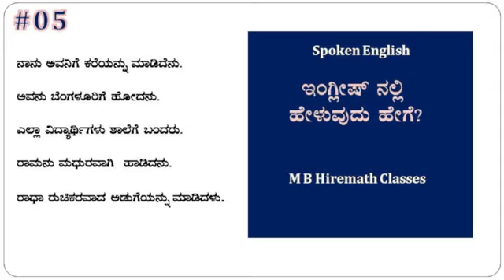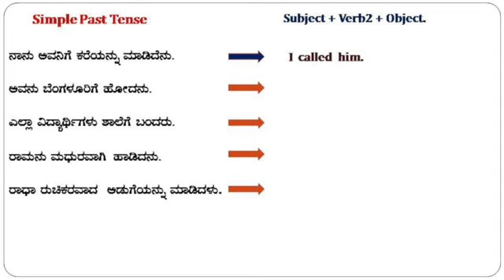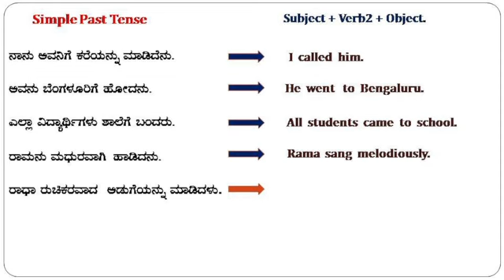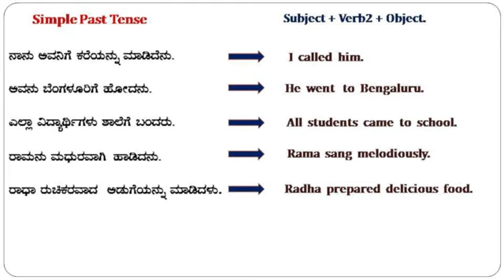Daily Using Sentences